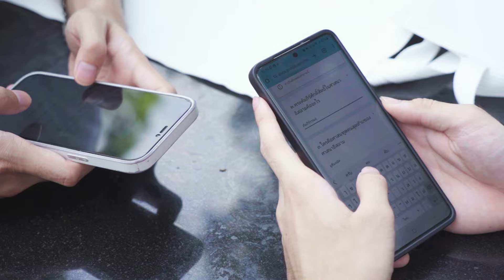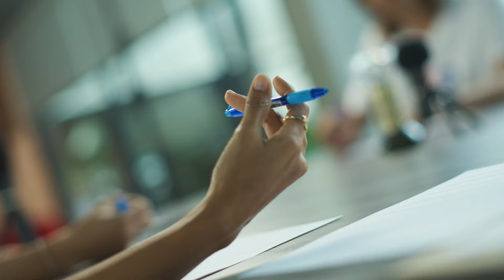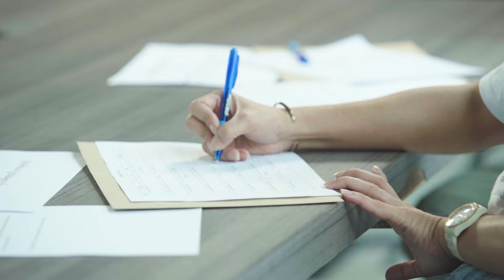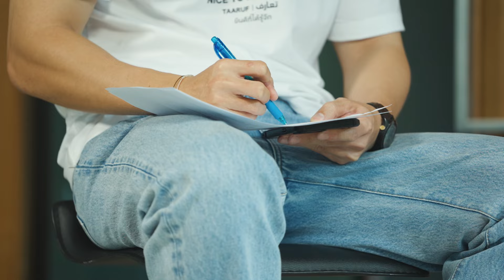The Explorer “Nice to meet you” EP.01 แง่งามในความหลากหลายของประเทศไทย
The Explorer ขอเริ่มการเดินทางสุดพิเศษครั้งนี้ด้วยบรรยากาศการแบ่งทีมที่เหล่า Explorers ต้องเลือก 2 คนจาก 8 คนสุดท้ายมาเป็นทีมเดียวกัน อีพีนี้จะเผยเป้าหมายในใจพวกเขาและสิ่งที่มองหาจากตัวลูกทีม พร้อมเปิดตัวผู้เข้ารอบสุดท้ายซึ่งมาจากต่างที่ ต่างถิ่น ต่างวัย แต่จุดร่วมคือพวกเขาพร้อมเปิดใจและอยากรู้จักความงดงามในความแตกต่างที่หลากหลายของเมืองไทย
ร่วมติดตามการเดินทางเพื่อสัมผัสแง่งามแห่งความหลากหลาย เพื่อความเข้าใจกันมากขึ้น ผ่าน 5 พื้นที่ทั่วไทยไปกับ The Explorer ทั้งสี่คนและเพื่อนร่วมทริปของพวกเขา ในคนค้นฅน The Explorer “Nice To Meet You ยินดีที่ได้รู้จัก”